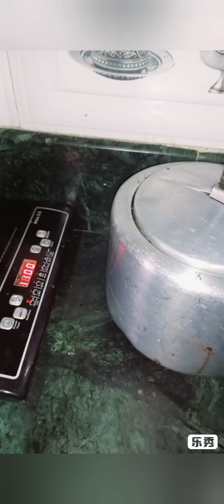my village vlog 56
my village vlog 58